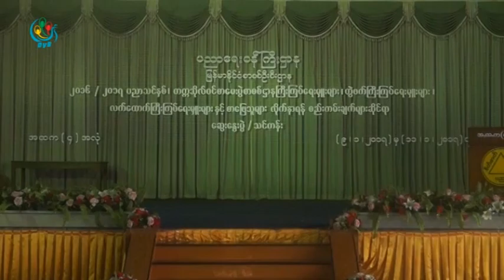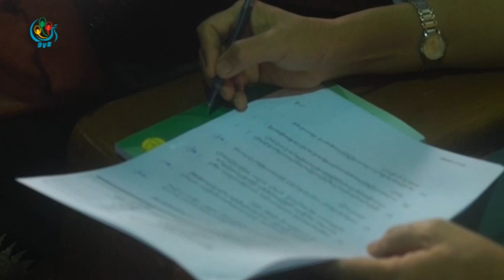DVB - တကၠသိုလ္၀င္တန္း စာေမးပြဲအတြက္ ၾကီးၾကပ္ေရးမွဴး ၉၀၀ ေက်ာ္ သင္တန္းပို႔ခ်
တကၠသိုလ္၀င္တန္း စာေမးပြဲမွာ အမွာအယြင္းကင္းေအာင္ က်င္းပႏုိင္ဖို႔ အာက္ျမန္မာျပည္အတြက္ ၾကီးၾကပ္ေရးမွဴး (၉၀၀)ေက်ာ္ကို သင္တန္းပို႔ခ်ေပးေနပါတယ္။ ဆုဆုသြယ္က သတင္းေပးပို႕ထားပါတယ္။